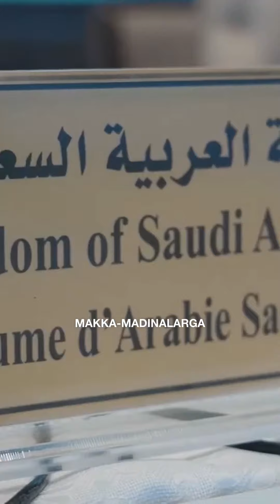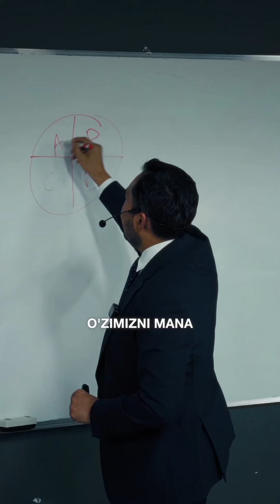Nega O'zbekistonga qaytdim | Kozimxon Turaev | Oliy maqsad sari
Nufuzli xalqaro kompaniydan chiqib nima uchun vatanimga qaytib kelganligim haqida qisqacha